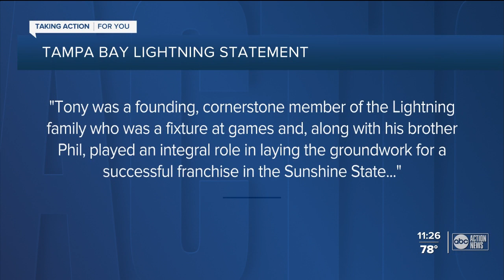Blackhawks Hall of Fame goaltender Tony Esposito dies at 78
Tony Esposito, a Hall of Fame goaltender who played almost his entire 16-year career with the Chicago Blackhawks, has died following a brief battle with pancreatic cancer. He was 78.